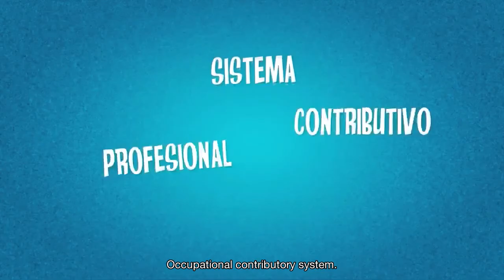Máximo Pupas. Levels of State Social Welfare – Seguros y Pensiones para Todos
There are two levels within the State Social Welfare system: the non-contributory or welfare system and the contributory or professional system. The goal is for us all to receive a benefit, the one that best fits our circumstances. With Máximo Pupas you can discover the types of benefits that exist in Spain.